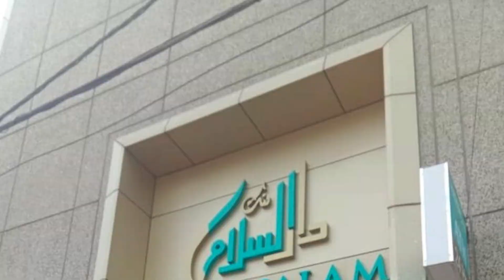BJP state leader Tirupati Reddy kidnapped in Hyderabad